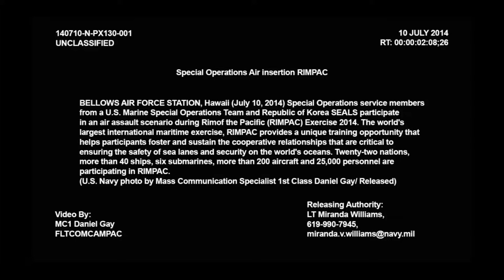Great Exercises with Military